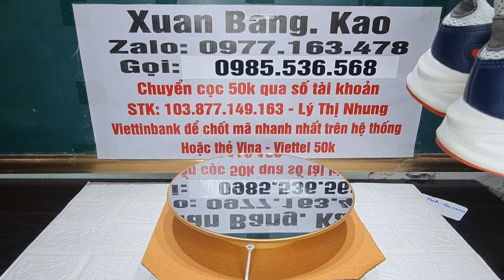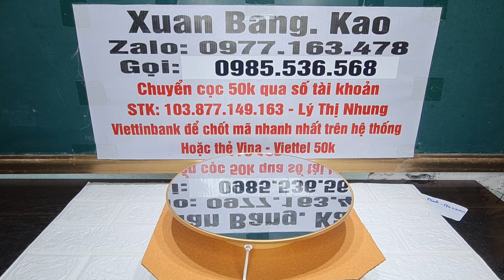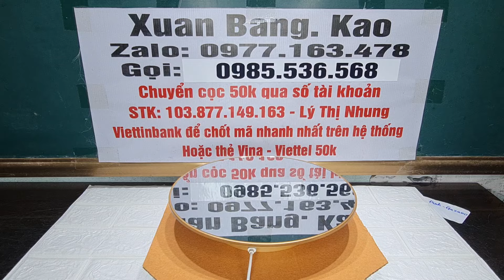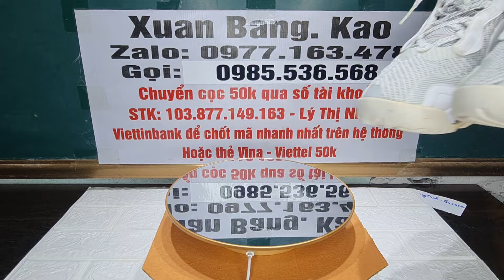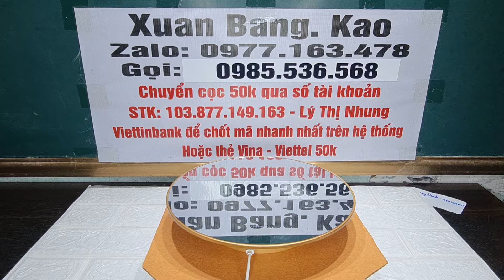Xả giày thể thao Si Hiệu chính hãng, ZÁ từ 330k bao ship(25/01/24) Zalo 0977163478